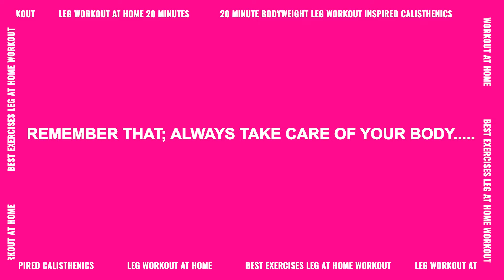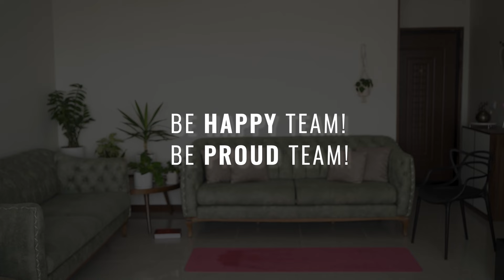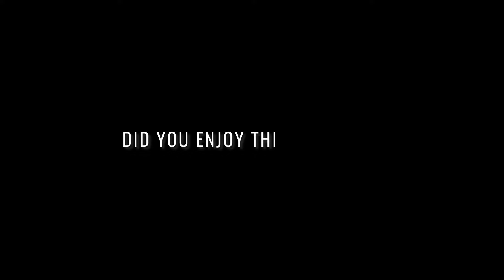🌞 DAY 20 : Get Summer Ready With This Quick 20 Minute Leg Workout!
Hey TEAM! I know you will love this leg workout using only your bodyweight but as always…. It highlights just how effective using our body as resistance can be!

If you've been training with me for a while, we'll be using the giant set format that you all probably love by now!

The timer will be on for 30 seconds per exercise and within each giant set there are 4 exercises so 2 minutes in total of work before we have 20 seconds rest!

Each first and third set and then the second and fourth set will be an exercise!

All you will need for this bodyweight leg workout is a chair, a yoga block and your mat!

👉WORKOUT DETAIL:

ELEVATED LUNGE (all same side)
REAR STEP
ELEVATED LUNGE
REAR STEP

ELEVATED LUNGE (switch side)
REAR STEP
ELEVATED LUNGE
REAR STEP

STEP OUT TO ELEVATED CURTSEY LUNGE
CURTSEY LUNGE TO STAND

BULGARIAN LUNGE (all same side)
FORWARD LEAN
BULGARIAN LUNGE
FORWARD LEAN

FORWARD LEAN
BULGARIAN LUNGE
FORWARD LEAN

GLUTE BRIDGE HOLD!
FULL RANGE!
HOLD!
FULL RANGE!

GLUTE BRIDGE HOLD!
FULL RANGE!
HOLD!
FULL RANGE!

And yes…. My favorite way to end a leg session! A little burning for that quads!

🔥FINISHER:

30 SEC : HEEL ELEVATED SQUAT HOLD!
30 SEC : PULSES!
30 SEC : 1/2 REPS!
30 SEC : FULL RANGE!

With Love, Rady🌱💚

Always ensure you warm up before any workout. Here’s my 5 Min Warm Up Routine:    • 5 MINUTE WARM UP FOR HOME WORKOUT & G...

Summer Body Challenge Workout Advent Playlist:    • 4 WEEK SUMMER BODY CHALLENEG

Please remember that we are all different and we are here to grow together, so if you need more rest, take it and know that it's not a sign of weakness or lack of ability.

This channel offers health, fitness and nutritional information. You should not rely on this information as a substitute for, nor does it replace, professional medical advice, diagnosis, or treatment. By performing any fitness exercises without supervision like with this video, you are performing them at your own risk. See a fitness professional to give you advice on your exercise form. radfit will not be responsible or liable for any injury or harm you sustain as a result of this video.